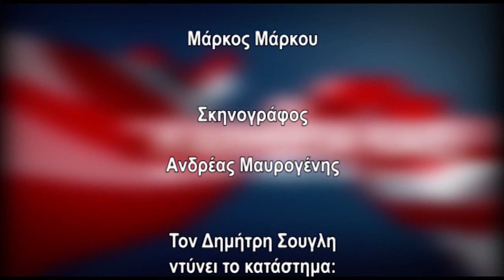Η ΑΛΗΘΕΙΑ ΚΑΙΕΙ 3/11/17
Η εκπομπή που καταπιάνεται με θέματα από την πολιτική, την κοινωνία και

τα προβλήματα των πολιτών. Η εκπομπή στην οποία μιλούν οι
πρωταγωνιστές των γεγονότων αλλά και οι ίδιοι οι πολίτες.
Ρίχνει φως σε θέματα της καθημερινότητας και λέει την αλήθεια όσο πικρή
κι’ αν είναι. Παρακολουθήστε άμεσα Όλα τα προγράμματα, Όλες τις ειδήσεις Από το CAPITAL TV